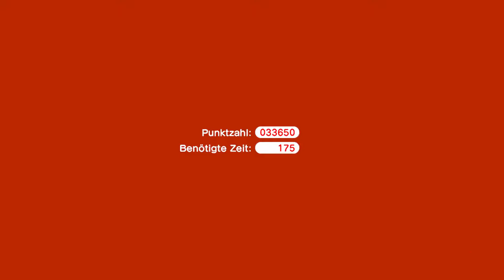Captain Toad und das schwierigste Rätselhaus in der Welt Krone! 🔔 #25 Super Mario 3D World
Mit Super Mario 3D World erreichte der Nachfolger des ersten Titels der “Super Mario 3D”-Serie, Super Mario 3D Land für den Nintendo 3DS, im November 2013 die Wii U. Das Spiel bricht mit den Traditionen der 3D-Mario-Spiele und kombiniert eine dreidimensionale Umgebung mit dem Levelkonzept der klassischen Mario-Games, insbesondere der “New Super Mario Bros.”-Reihe. In jedem Level gibt es drei Grünsterne zu sammeln, außerdem gilt es einen Stempel pro Level zu finden sowie die Fahnenstange ganz oben zu erreichen, damit wir diese gold färben.

Eine Besonderheit in diesem Spiel ist die Anzahl der spielbaren Charaktere. Neben dem Allrounder Mario sind der Hochspringer Luigi, der flotte Toad und die durch die Luft gleitende Prinzessin Peach spielbar. Ein weiterer Charakter kann im Spielverlauf freigeschaltet werden. Außerdem ist Captain Toad in speziellen Leveln spielbar und sammelt fleißig Grünsterne.

Zudem überzeugt das Spiel auch mit der großen Anzahl an verfügbaren Power-Ups. Die neu eingeführte Katzen-Glocke, die zur Katzenverwandlung führt, ist hier zu nennen, aber auch die Klassiker Feuer-Blume, Tanuki-Blatt und natürlich der Superstern sind verfügbar. Und das war noch nicht alles.

Ein gutes Spiel für die Nintendo Wii U, das wir zu 100 % spielen werden!

Gelöste Level in diesem Part:

► Welt Krone
►► Krone-T – Kapitän Toads feuriges Finale
►► Krone-R – Marathon im Rätselhaus

► Entwickler: Nintendo
► Publisher: Nintendo
► System: Wii U
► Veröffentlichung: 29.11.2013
► Genre: Jump ’n’ Run